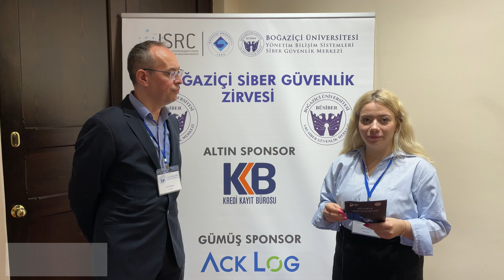11. Boğaziçi Siber Güvenlik Zirvesi / Fatih Emiral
Fatih Emiral, ACKLOG Kurucusu

11. Boğaziçi Siber Güvenlik Zirvesi (17 Mayıs 2023)